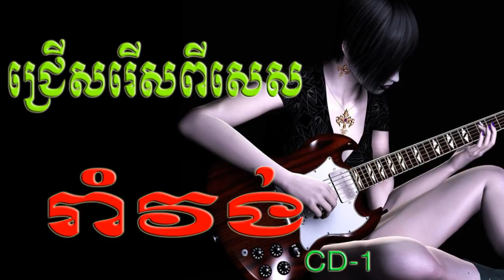Khmer Romvong | khmer rangkasal song | cambodia song | khmer old song #11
noy vanneth,
noy vanneth old song,
noy vanneth romvong,
romvong,
romvong khmer,
romvong khmer old song,
romvong khmer nonstop,
khmer song romvong nonstop ,